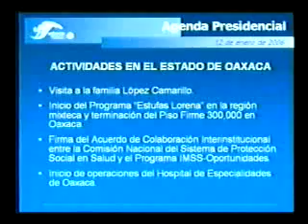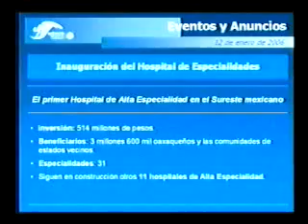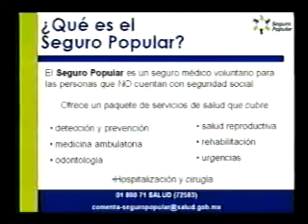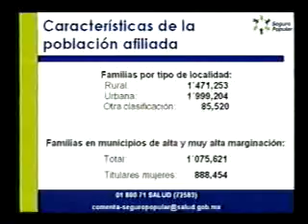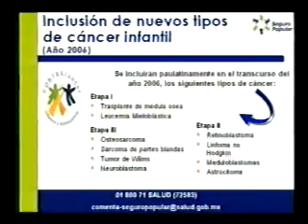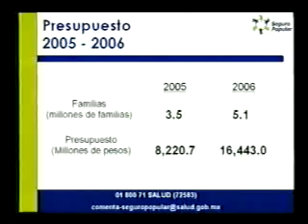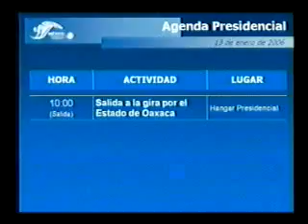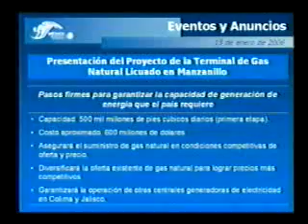Presidencia de la República - Conferencia de Prensa: 12 y 13 Enero 2006